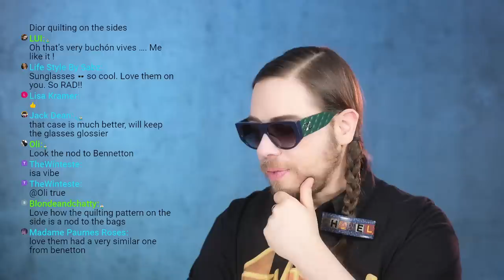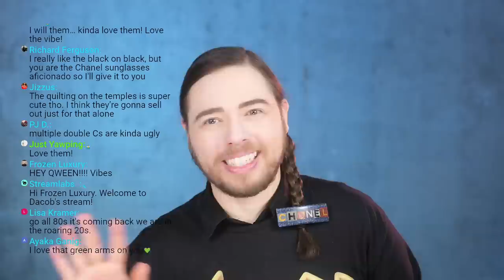First CHANEL Spring Summer 2022 UNBOXING! CHANEL 2022 Collection (SS22)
First CHANEL Spring Summer 2022 UNBOXING! CHANEL 2022 Collection (SS22)! I hope you enjoy this video.